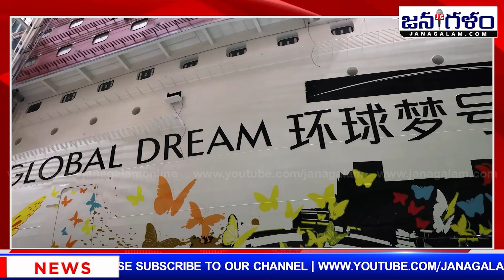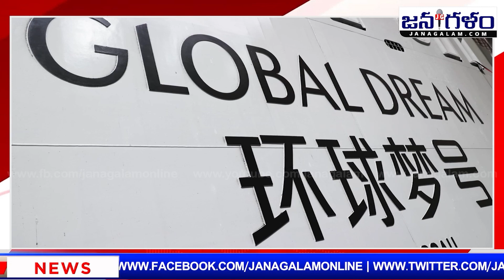World's Biggest క్రూజ్ షిప్ ఎదురుచూపులు.. నన్ను కొనేవాళ్లేరీ.. | Global Dream Cruise Ship |Janagalam